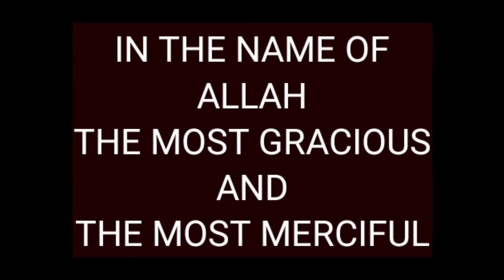PART 2:- The REAL Place of Apostate Prophet (APUSS) In Front of MOHAMMED HIJAB.